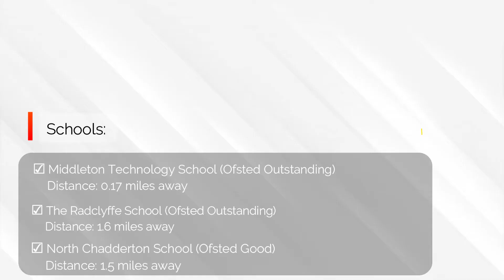3 Bed Semi-Detached House To Rent Birchwood Road, Middleton, Manchester M24 2FX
For more detail, please visit our listing via Zoopla, viewing essential

Bee Property Investment LTD specialises in property sourcing and property management in Manchester. We exist to help investors to source properties that tailor to their needs, we aim to provide a one-stop hands-off investment strategy.

🐝 Data Protection Registration ICO:  ZA778661

🐝 Property Redress Scheme: PRS023383

🐝 Insurance (Simply Business):  MHGB2793249XB

🐝 Client Money Protect (Propertymark): C0133795

🐝 ALRA (Association of Residential Letting Agents) member: M0335887

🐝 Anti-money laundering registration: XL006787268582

🐝 National Residential Landlords Association: 3005659

🐝 Qualification: Propertymark Level 3 Award in Residential Letting & Property Management: 501/2373/7